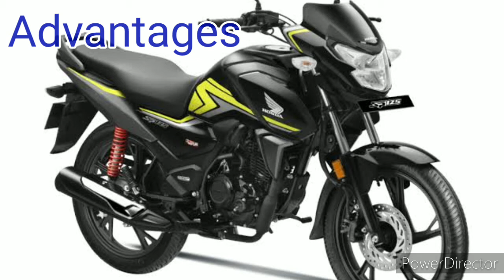Honda CB shine Vs honda sp125.which one is best in Telugu by Mahesh Telugu Techsupport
I have explained about advantages and disadvantages of honda CB shine and honda sp 125 in Telugu